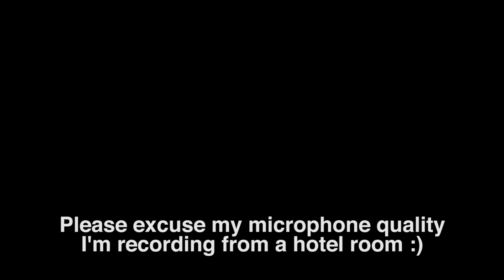Anthem EA PLAY Story Trailer Breakdown!! (Exclusive Hands-On Info)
🔔 NEW VIDEO 🔔

EA debuted the latest Anthem trailer at EA PLAY! Let's dive in and break it down everything we can see and hear, along with my exclusive info from my hands-on time with the game!

(coming soon)